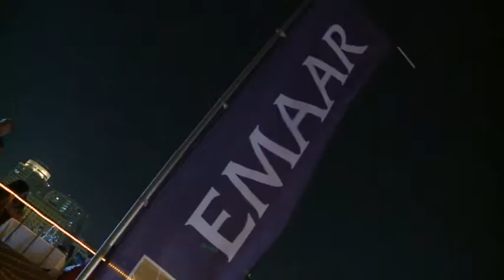Community Dhow Cruise and Earth Hour 2013